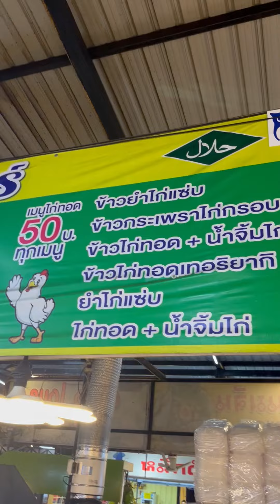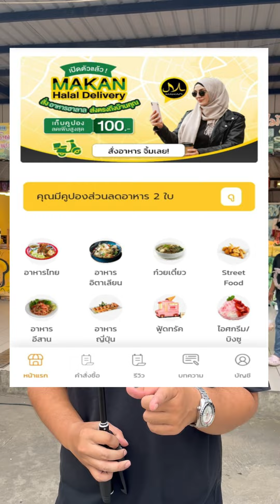มีร้อย หมดพัน! ร้านฮาลาล ตลาดนกฮูก นนทบุรี 2024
ร้านฮาลาลใน ตลาดนกฮูก นนทบุรี 2024